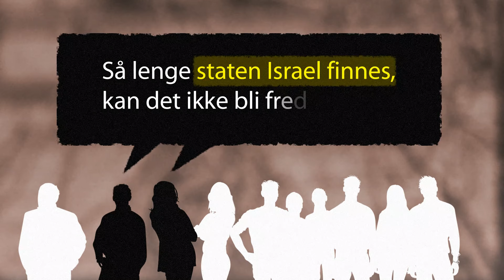Kan du se det falske bildet av Israel?